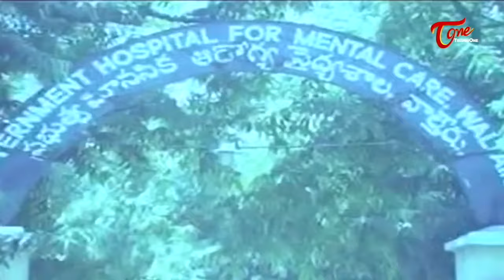ఒసేయ్ వద్దే నన్ను వదిలేవే.! Actor Naresh Suepr Hit Comedy Scenes | Navvula Tv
Comedy Actor Naresh Suepr Hit Comedy Scenes | Navvula Tv